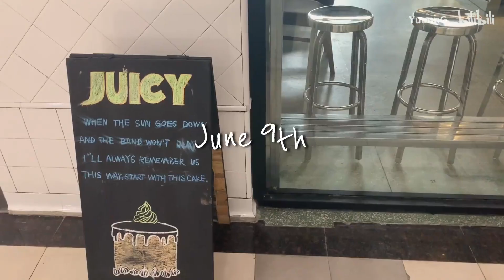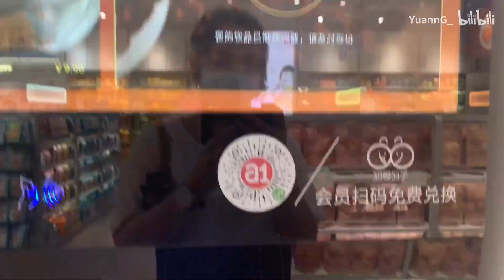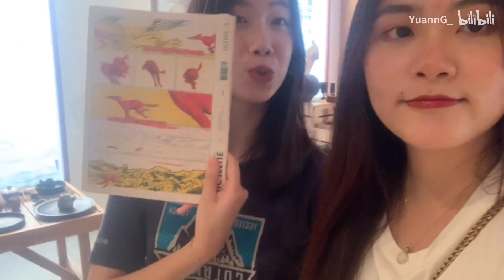YuannのVlog 19｜厦门小圣托里尼｜文化市集｜芋泥麻薯面包｜咖啡厅赶deadline的日子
1.Long Lost Sunday Mornin — Tep No
2.Rememberance
3.The Best For You — 欧阳娜娜

还有谁没听娜娜新歌的！！赶快的